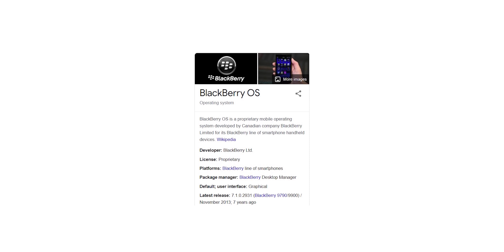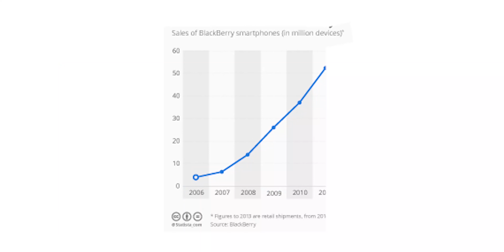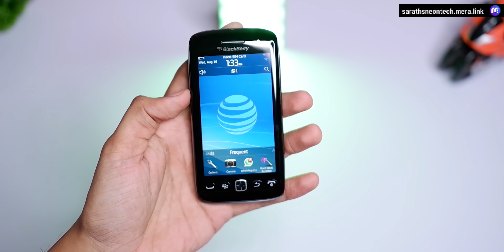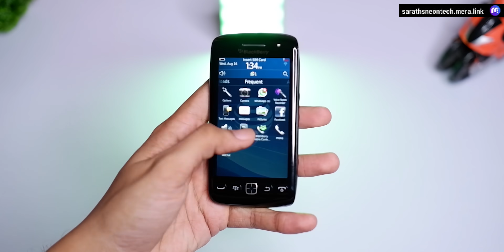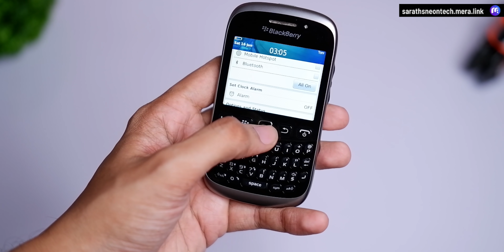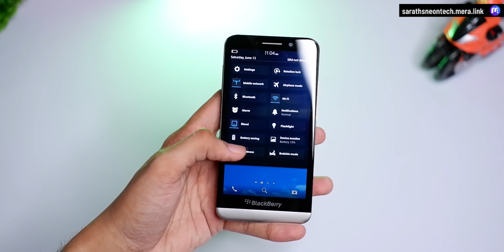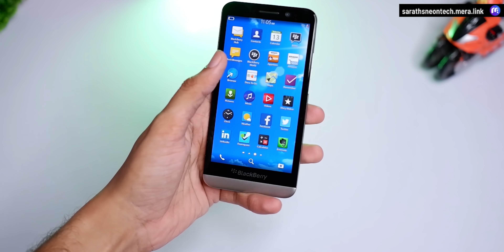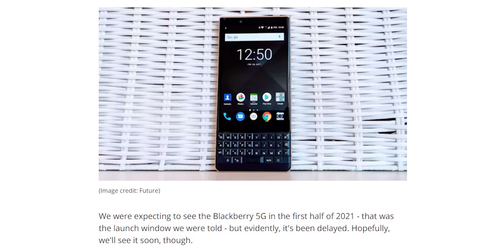Journey Of BlackBerry Phones! "എന്നെ തല്ലേണ്ടമ്മാവാ ഞാൻ നന്നാവൂല്ലാ"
In This Video Let's Discuss Why Blackberry Phones Failed!